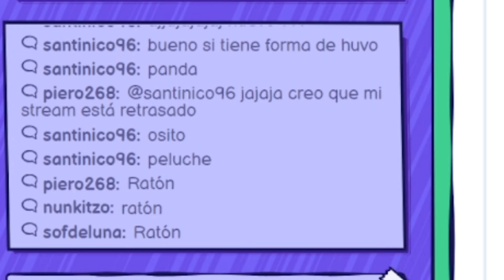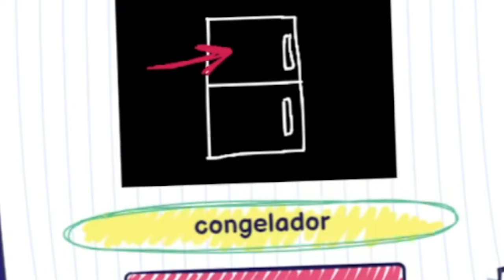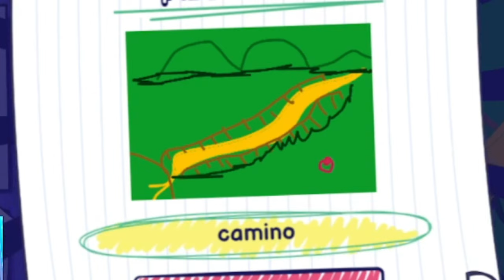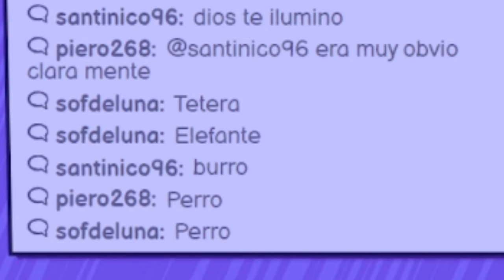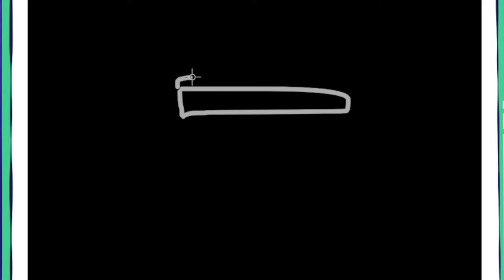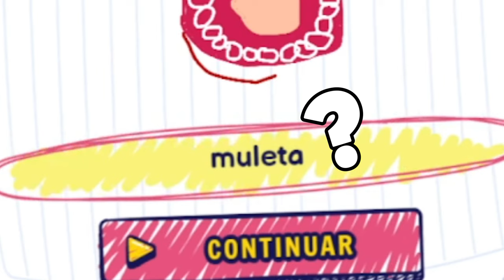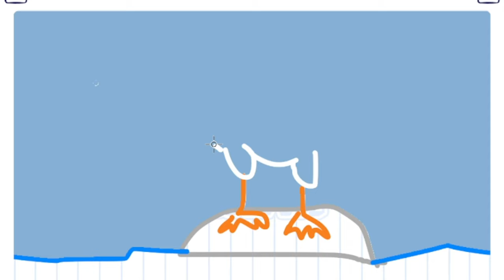GARTIC SHOW con seguidores! (pero mi dislexia nos juega chueco)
Uno de ustedes me recomendó este juego llamado "Gartic Show", asique decidí probarlo con ustedes. El juego básicamente consiste en que dibujo algo random y ustedes deben adivinar qué es antes de que termine el tiempo...

¡No olviden seguirme en Twitch, porque por allá jugamos en vivo!

¡Gracias por seguir apoyando los videos del canal, los amo 3 millones!